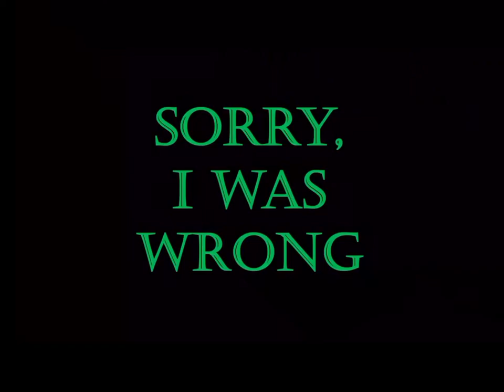STREET LIGHTS UNDER MIRROR DEBUNKED!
That’s right, I’m debunking my own video.
I operate with honesty and integrity, so when I find any of my results to be wrong I admit it and show it.
I take full responsibility for this misleading information I have offered but I did not intentionally mislead anyone.
I still believe the theory behind the experiment could be correct but I have yet to prove it, so along with a lot of other mainstream beliefs, it is still a theory.